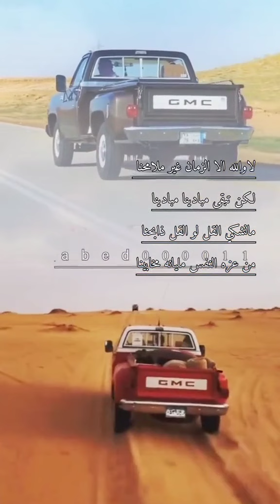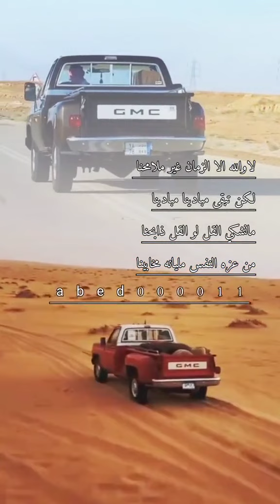لا والله ان الزمان غير ملامحنا